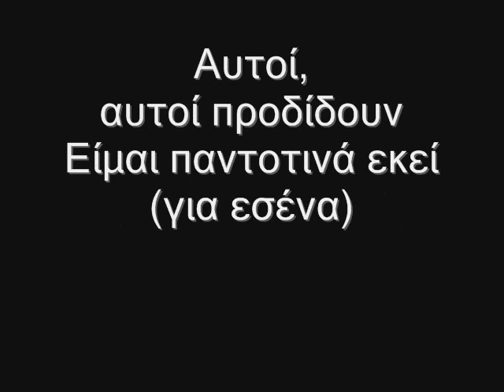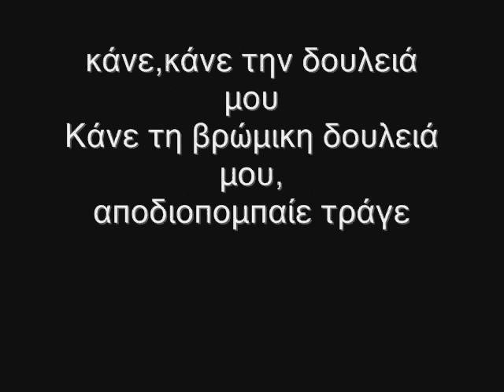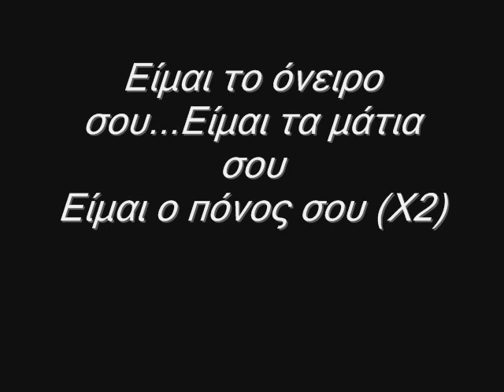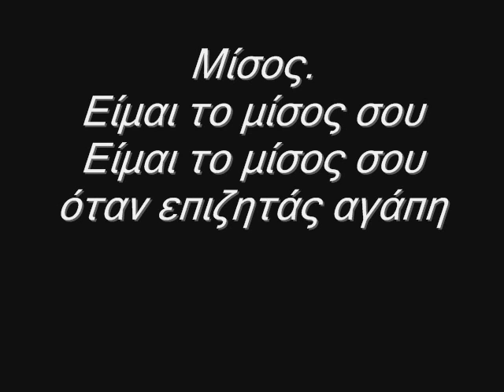metallica - sad but true(WITH GREEK LYRICS~ΕΛΛΗΝΙΚΗ ΜΕΤΑΦΡΑΣΗ)